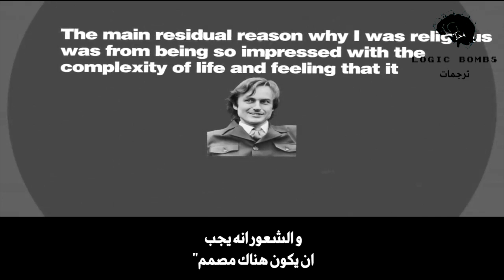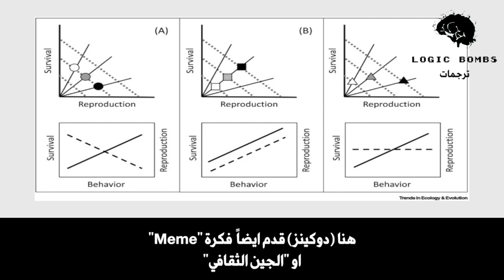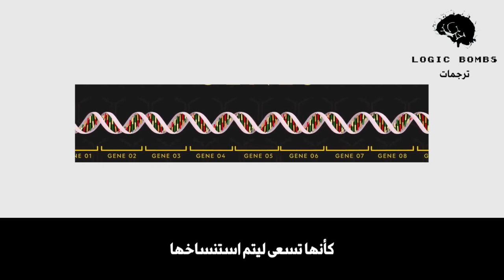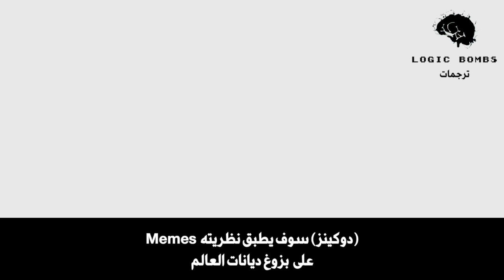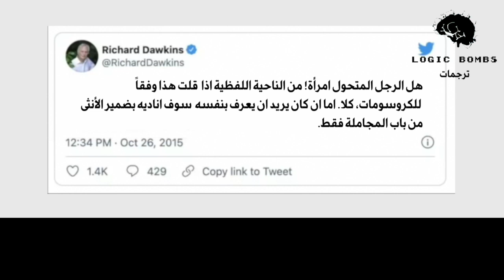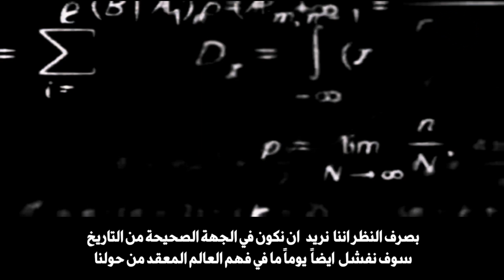(13) Greatest Philosphers | Richard Dawkins - سلسلة اعظم الفلاسفة | ريتشارد دوكنز